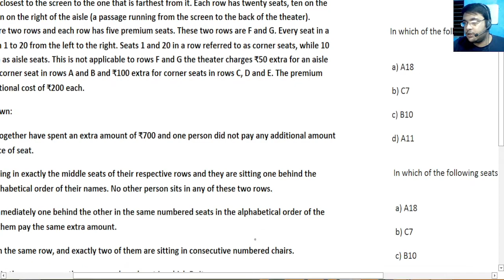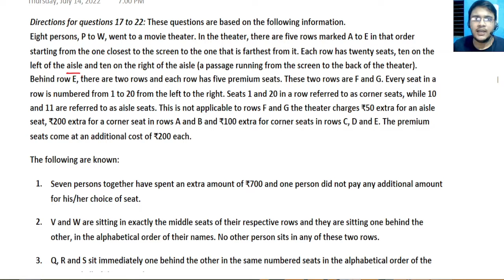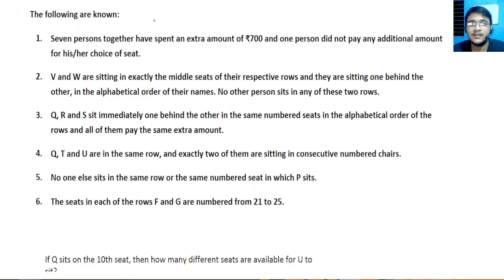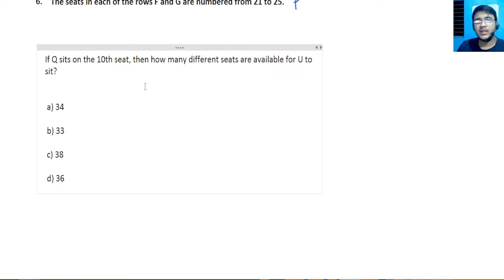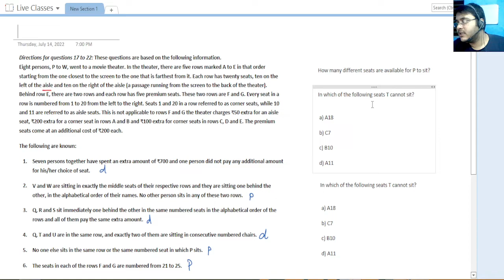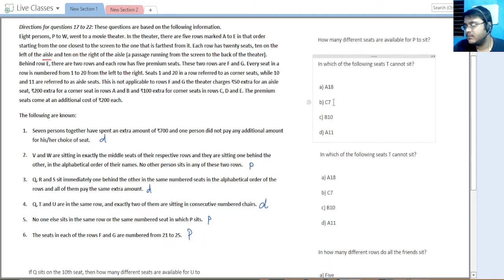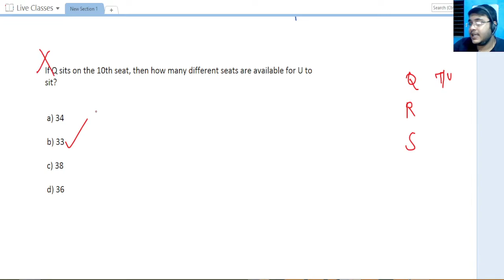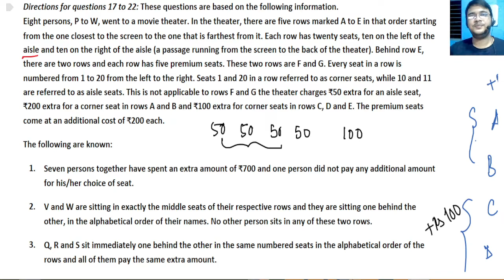DI-LR of the day for cat2022. LR Score Booster Series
💡 Get access to the Trident Programs @Zero Fees.

It is strongly advised that you join the following Telegram channels & Groups ...

1. Telegram Group for students of ALL courses. This is a group for students to interact with faculty or amongst themselves. You can use it to clear doubts, and discuss matters relevant to all. Faculty will be a part of the group but because students are so large in number, it gets difficult for faculty to reply to every message. Ask your doubts and in all probability, some students will clear the doubt. Just in case you are not clear, tag the faculty member.

PLEASE KEEP THE GROUP CLEAN AND DO NOT POST ANY MATTER OF PERSONAL INTEREST. Your post must be related to MBA entrance.

If you need a structured course for CAT,
Check Pinned post of this group ) to see more details.